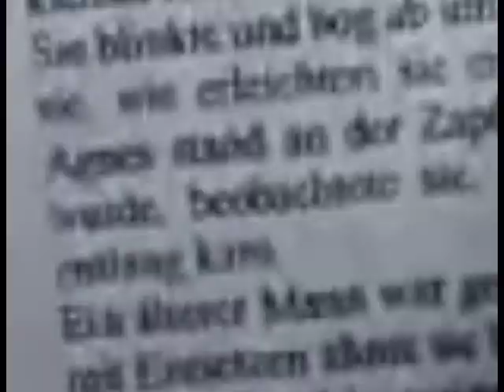AP 2 EDDY JARAMILLO